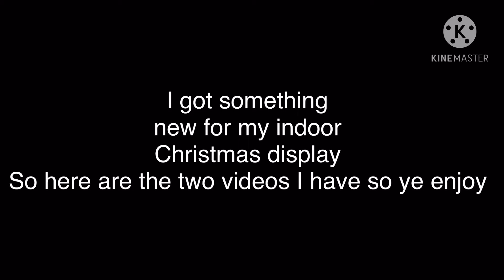Something new to my indoor Christmas display